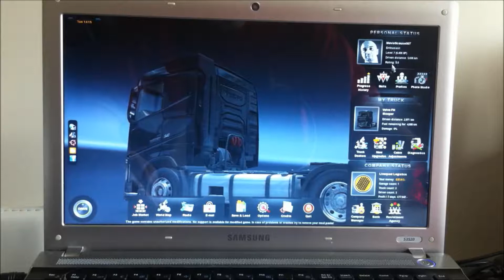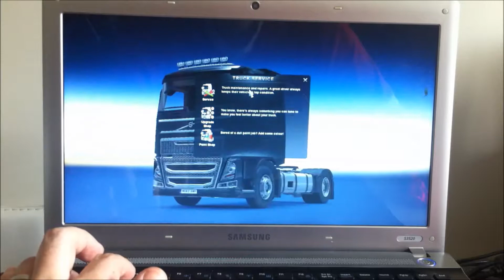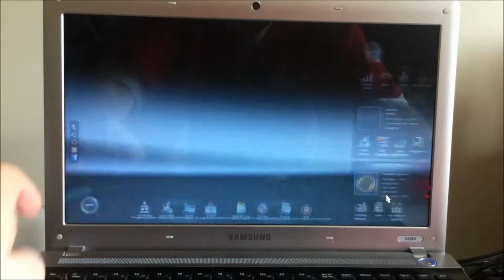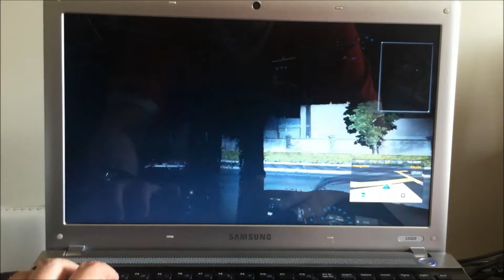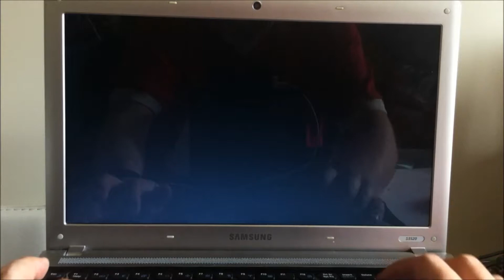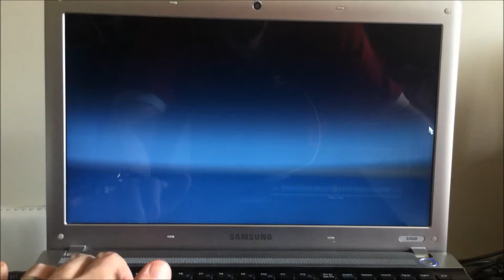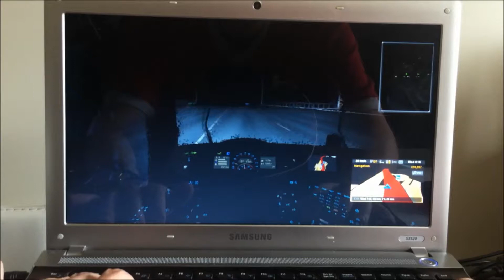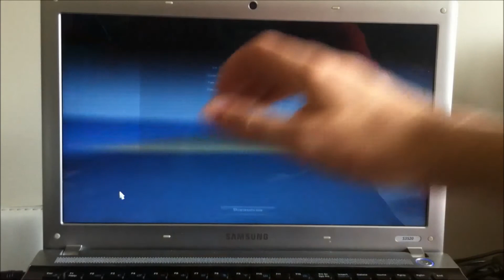Euro Truck Simulator 2 Keyboard Road Warrior 014 Milano to Stuttgart VOLVO FH16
VOLVO FH16

We journey from the Italian city of Milan, fashion capital of that country, to Stuttgart in Germany. On the way I talk about football, mods and realism in the game, my hatred of Rupert Murdoch and the my assertion that the truth will always resist simplicity.

This series is a play-through of Euro Truck Simulator 2 on a low end laptop,
This is proof that you can have fun driving in this game without a wheel or high end PC.
If you have any comments, questions or suggestions please use your keyboard to do so.

Computer: Samsung S3520 Laptop.
Camera: Apple iPhone 4 (16gb).
Game: Euro Truck Simulator 2 & Going East.
Map Mod: ProMods Scandinavia.